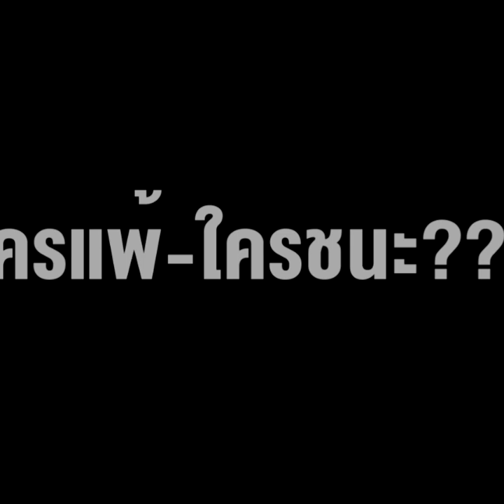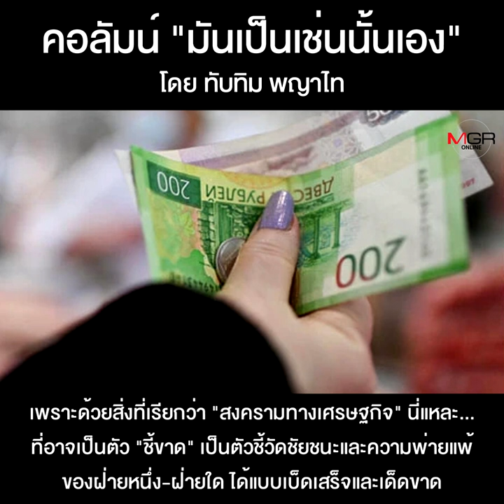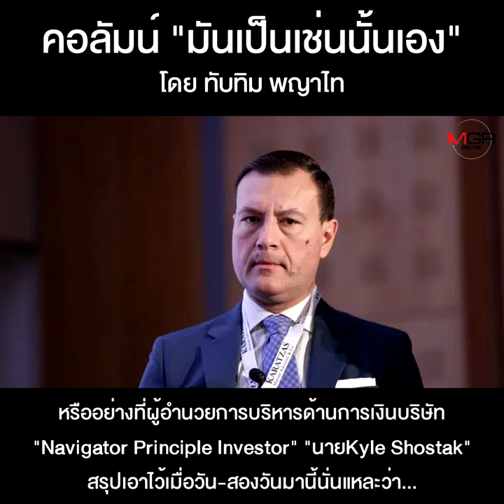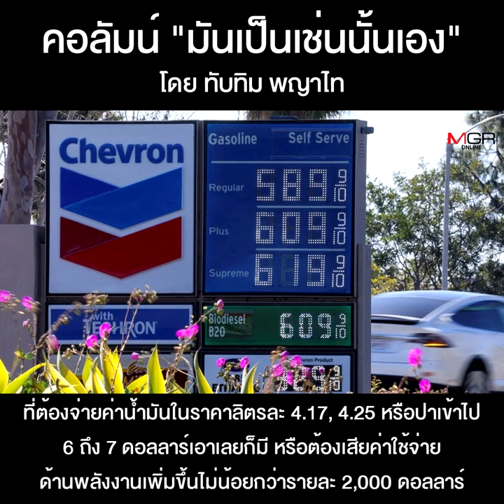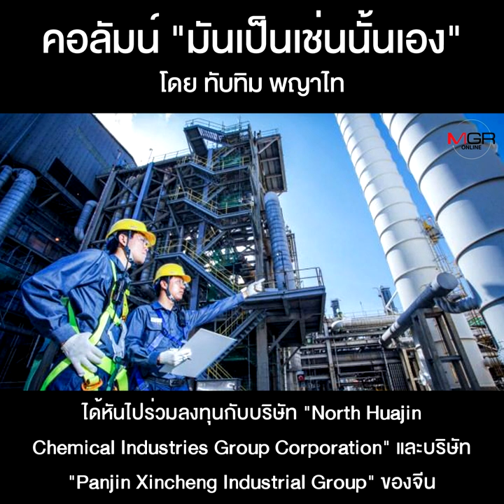สงครามเศรษฐกิจอเมริกา-รัสเซีย ใครแพ้-ใครชนะ???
คอลัมน์ “มันเป็นเช่นนั้นเอง” โดย ทับทิม พญาไท : สงครามเศรษฐกิจอเมริกา-รัสเซีย ใครแพ้-ใครชนะ???